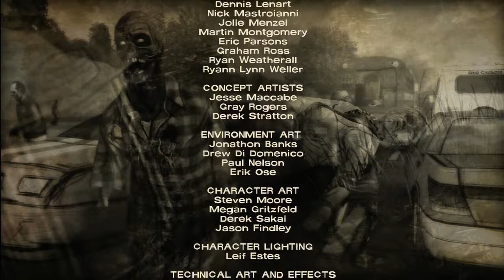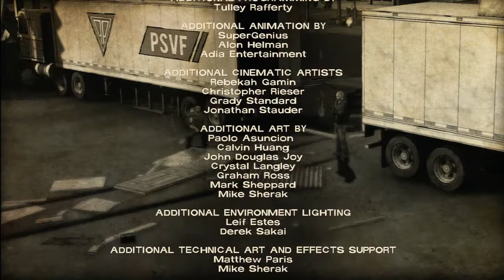The Walking Dead: 400 Days. Full Playthrough.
My full playthrough of the 400 Days DLC for The Walking Dead Season 1 on the Xbox 360.